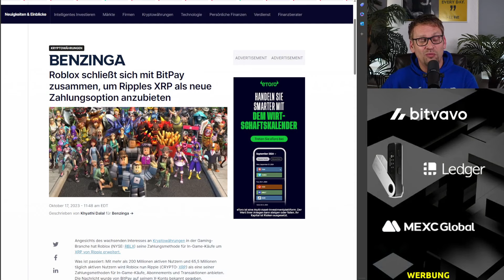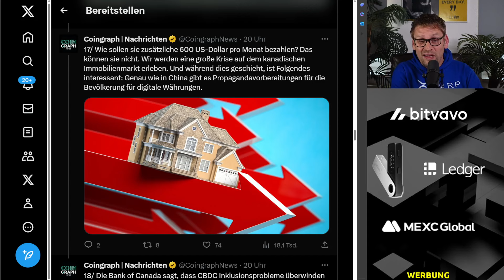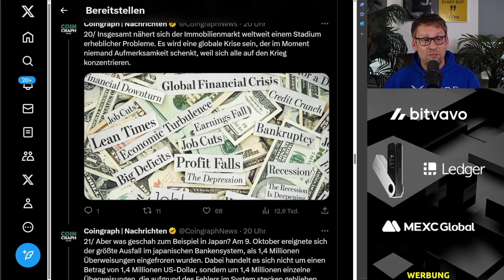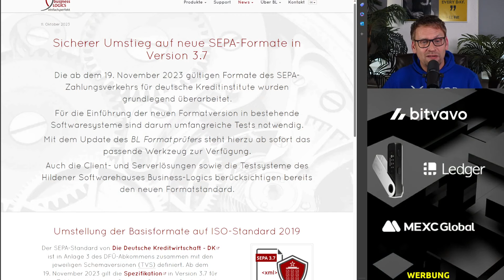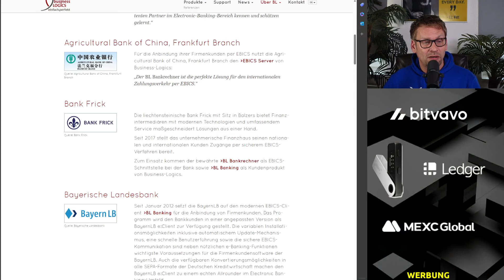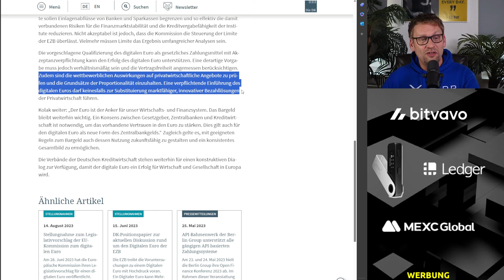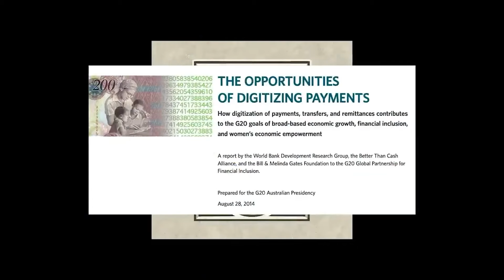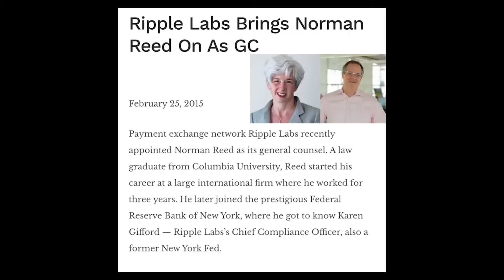💥 XRP Fake News 💥 CBDC: "Ich bin unvermeidbar!" 💥 Hinweise auch in Deutschland eindeutig ⚠️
✔ Wieder Fake-News im Kryptospace, diesmal XRP
✔ Deutsche Kreditwirtschaft zum europäischen CBDC
✔ Dienstleister warnt Kunden vor kurzfristigen Umstellungen
✔ Immobilien- und Bankenkrise (EMPFEHLUNG!!) ⚠️

▬▬   LINKS   ▬▬

▬▬   EXCHANGES   ▬▬

► BITVAVO
✔ sehr niedrige Gebühren
✔ absolute Bedienerfreundlichkeit

► MEXC Global
✔ Hebeltrading möglich

▬▬   SOCIAL MEDIA   ▬▬

▬▬   MEDIENHINWEIS   ▬▬